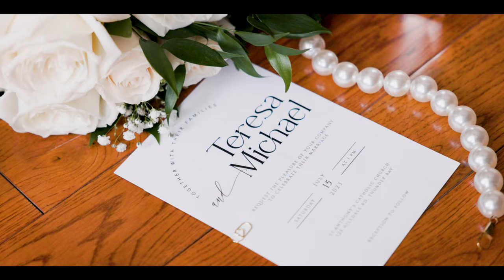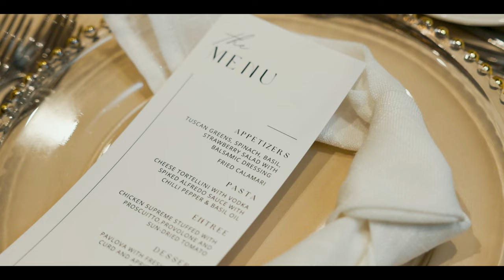Teresa & Mike: Thunder Bay Valhalla Inn Wedding (Canon R5 4K 10 Bit CLOG 3) V2